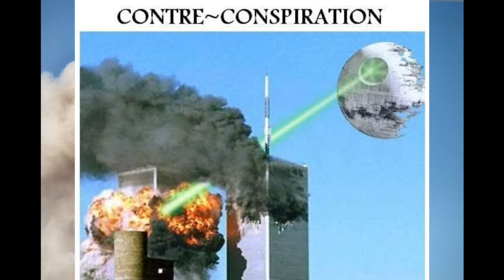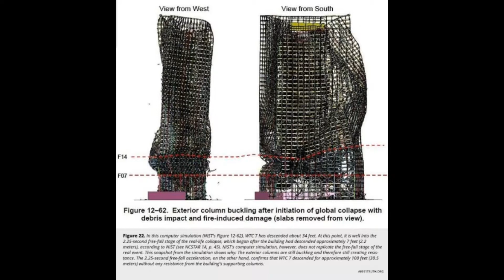S03E02 Florian 11septembre